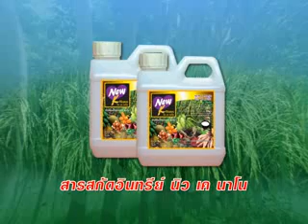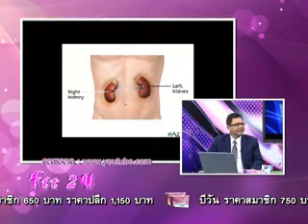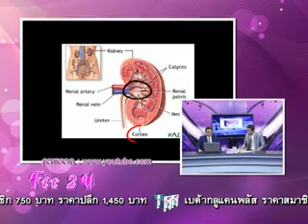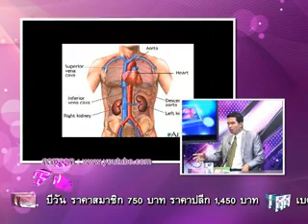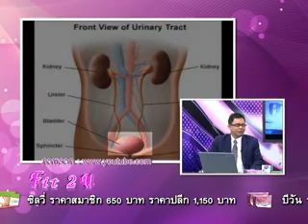FIT 2 U on 27 10 57 เบรก 2